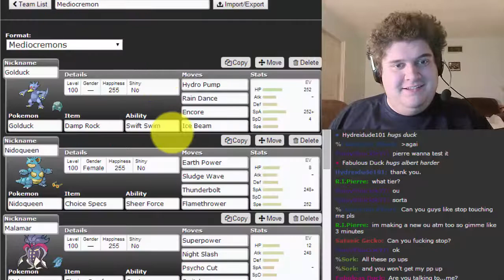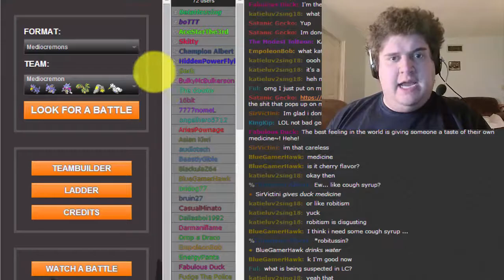WARNING Contains Salt [Part 3] - Mediocremons - Showdown Daily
Alright guys, some of you may remember Showdown Dailies a while ago, and I thought I'd give it another go. Let's get to it shall we?
*REMEMBER* These aren't always uploaded every day~

Team:
Golduck @ Damp Rock
Modest Nature
- Hydro Pump
- Rain Dance
- Encore
- Ice Beam

Nidoqueen (F) @ Choice Specs
Modest Nature
- Earth Power
- Sludge Wave
- Thunderbolt
- Flamethrower

Malamar @ Choice Scarf
Ability: Contrary
EVs: 12 HP / 248 Atk / 248 Spe
Jolly Nature
- Superpower
- Night Slash
- Psycho Cut
- Switcheroo

Tropius @ Sitrus Berry
Ability: Harvest
EVs: 8 HP / 252 Atk / 248 Spe
Adamant Nature
- Dragon Dance
- Aerial Ace
- Leaf Blade
- Earthquake

Mawile @ Leftovers
Ability: Intimidate
EVs: 252 HP / 4 Atk / 252 Def
Impish Nature
- Play Rough
- Iron Head
- Sucker Punch
- Stealth Rock

Swanna @ Damp Rock
Ability: Hydration
EVs: 252 SpA / 4 SpD / 252 Spe
Timid Nature
- Surf
- Hurricane
- Defog
- Rain Dance